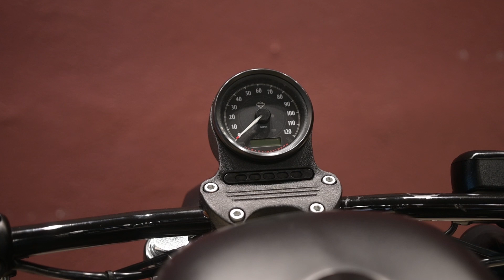2020 HARLEY DAVIDSON IRON 883